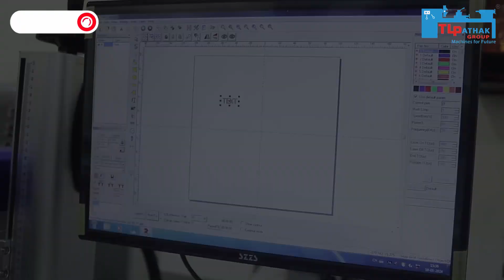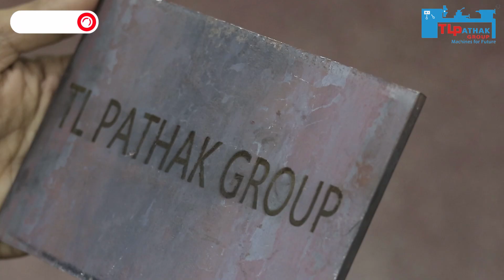Fibre Laser Marking Machine by TL PATHAK GROUP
Fiber laser marking is an advanced technology that uses a concentrated beam of laser light to create permanent marks on various materials, including metals, plastics, ceramics, and even some organic materials. It's a non-contact, high-speed, and highly precise process that delivers superior quality marks, logos, barcodes, serial numbers, and other information on products, components, and tools.

Key Advantages:

High Precision and Accuracy: Fiber lasers can achieve incredibly fine details and intricate patterns, making them ideal for applications requiring precise marking and engraving.
Non-Contact Process: The laser beam doesn't physically touch the material, minimizing wear and tear on the machine and eliminating the risk of damage to delicate workpieces.
Permanent Marking: The marks created by fiber lasers are resistant to abrasion, chemicals, and heat, ensuring long-lasting traceability and identification.
High Speed: Fiber lasers can mark at incredibly high speeds, making them ideal for high-volume production environments.
Versatility: Fiber lasers can mark a wide variety of materials, including metals, plastics, ceramics, and even some organic materials.
Applications:

Industrial Manufacturing: Marking parts, components, and tools for traceability, identification, and branding.
Automotive Industry: Marking engine blocks, VIN numbers, and other critical components.
Medical Devices: Marking surgical instruments, implants, and other medical devices for traceability and sterilization purposes.
Electronics: Marking circuit boards, components, and enclosures with serial numbers, barcodes, and logos.
Jewelry and Gifts: Engraving personalized messages, designs, and logos on jewelry, watches, and other gift items.

Conclusion:

Fiber laser marking technology represents a cutting-edge solution for permanent and high-quality marking on various materials. Its versatility, precision, speed, and non-contact nature make it a valuable asset in numerous industries, enabling businesses to improve traceability, enhance branding, and ensure the authenticity of their products.